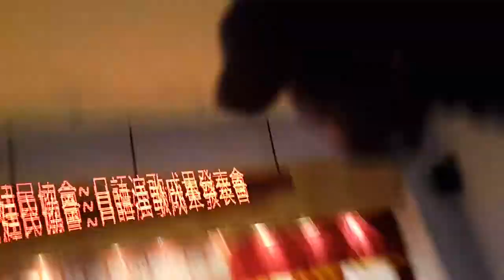渚の女～潘好味～樹林建民協會～106.12.09